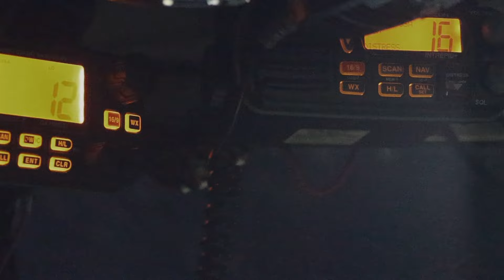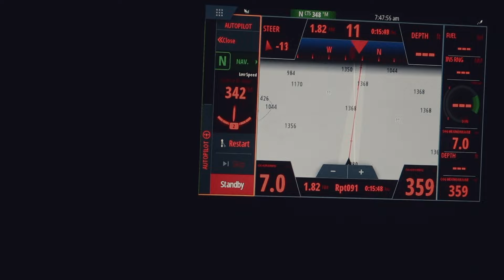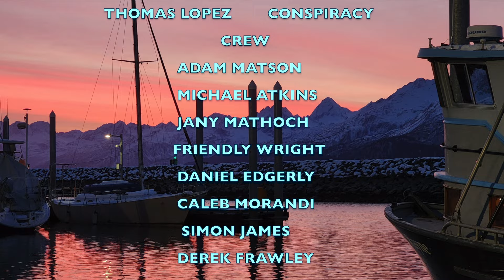ALASKA FISHING 2023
Salmon fishing in Prince Willam Sound Alaska,2023

Each year I try to make a better video, but you guys be the judge.